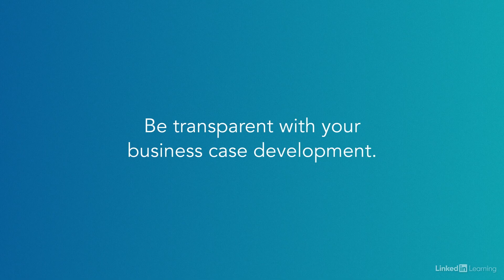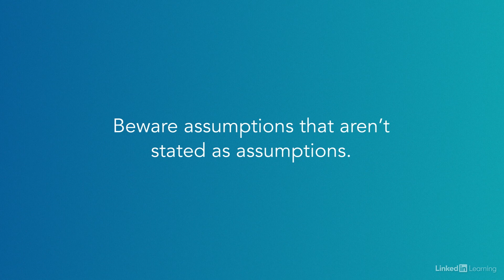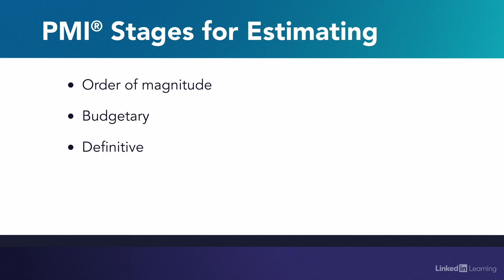PMI Certification Tutorial - Ethics during project initiation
Learn valuable tips about staying ethical during the initial stages of a project. Explore more Project Management Institute courses and advance your skills on LinkedIn Learning:

This is an excerpt from "Project Management Foundations: Ethics," a course on LinkedIn Learning taught by Bob McGannon. Bob is a PMP and a PRINCE2 certified consultant, coach, author, and keynote speaker.